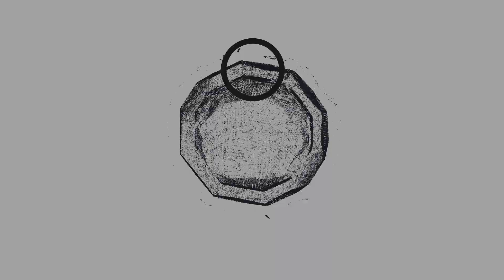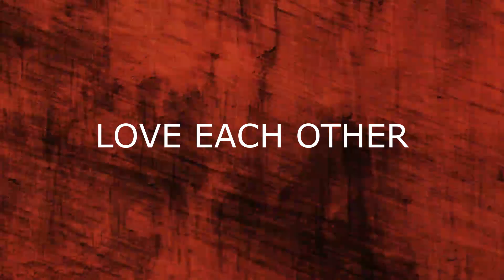RANDOM RADIO in the 570 take 6..THE CRAFT BARBER